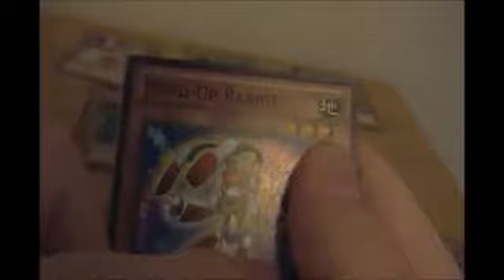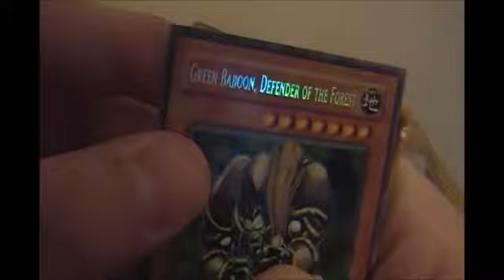yugioh rare binder sheet 27 of 53